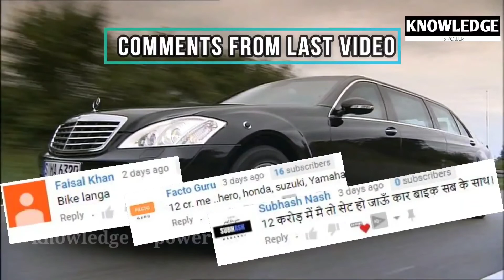दुनिया 🌍का सबसे सुरक्षित गाड़ी😱| world highest secured bullet proof car | amazing fact of car